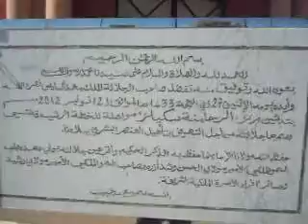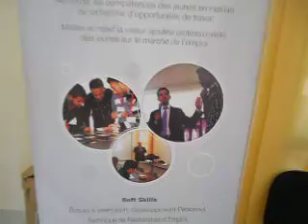benguerir ocp skills 005 communpress media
زيارة ضيوف الملتقى الدولي  بابن جرير لسلكيلس الرحامنة